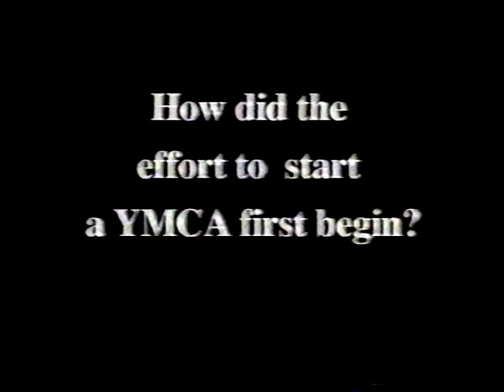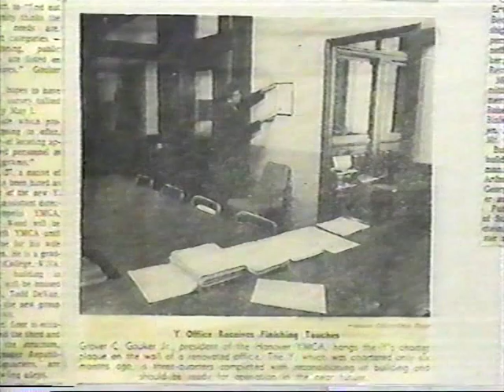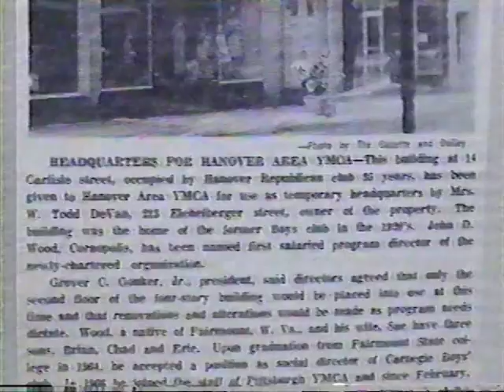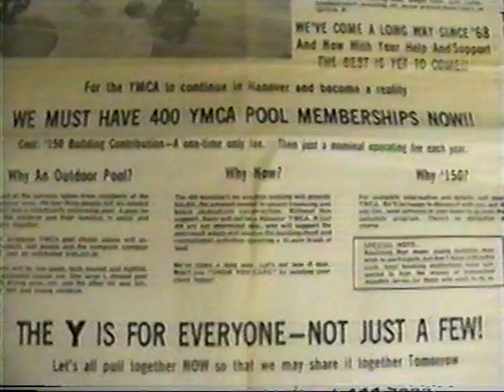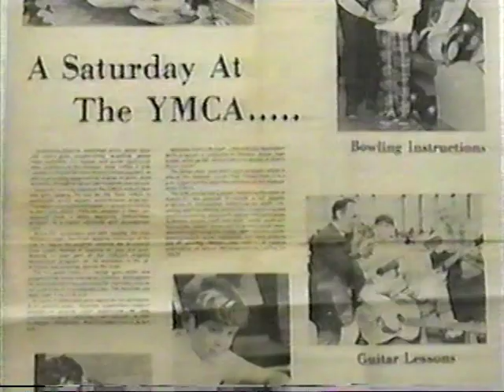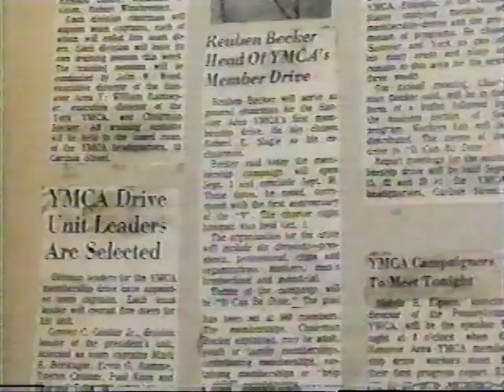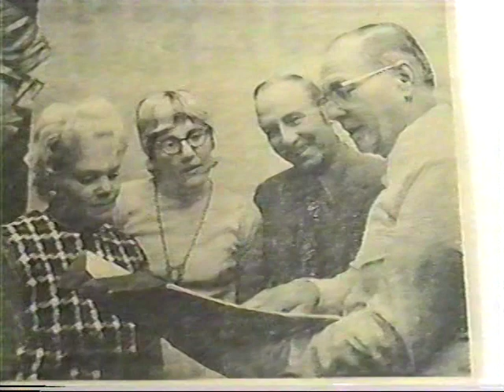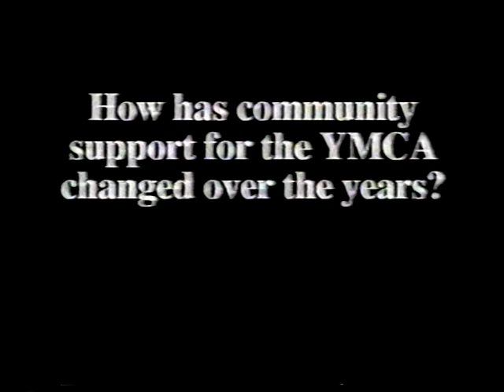The History of the YMCA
An exclusive video interview with Mr. Spears and Mr. Leister, founders of the Hanover Area YMCA.